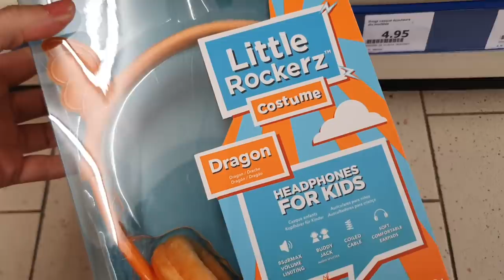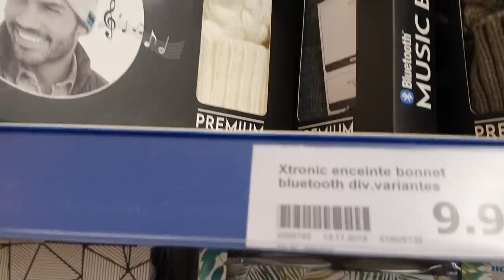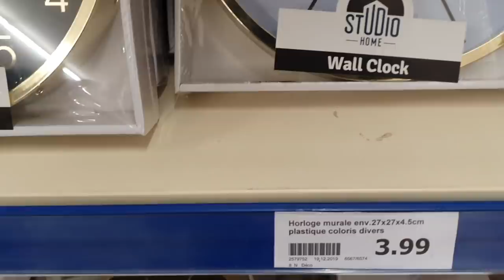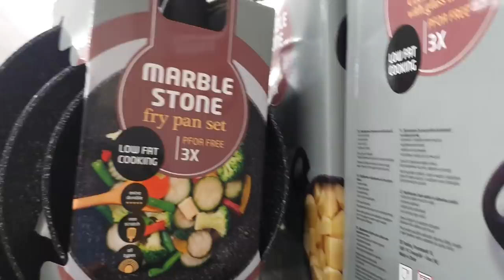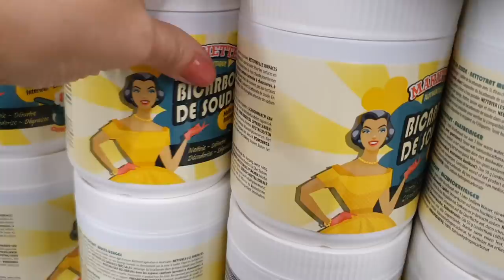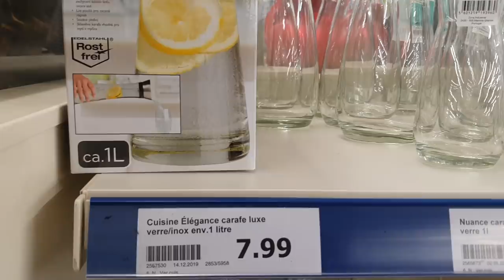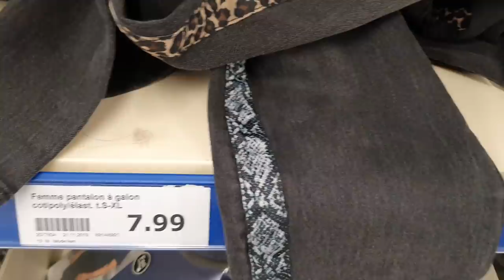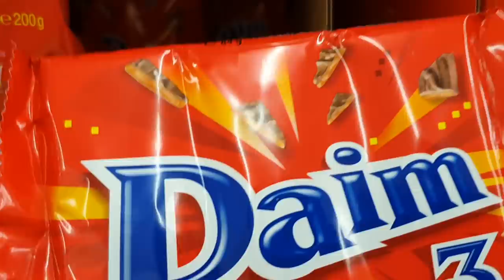ARRIVAGE ACTION - TOUR A BRIE COMTE ROBERT (77)